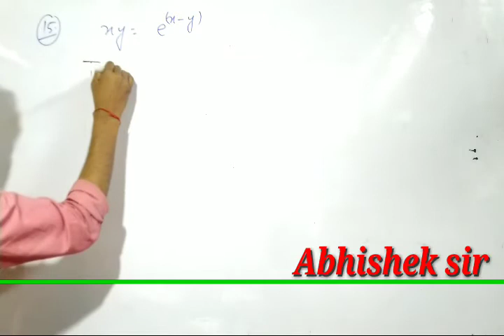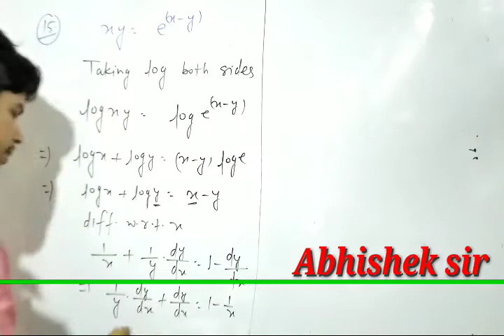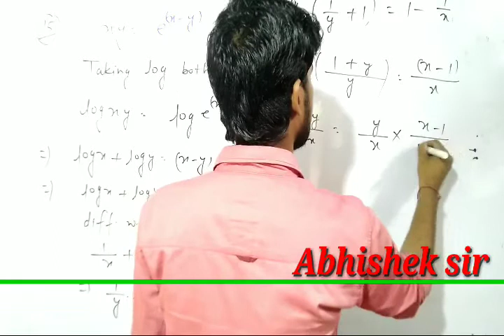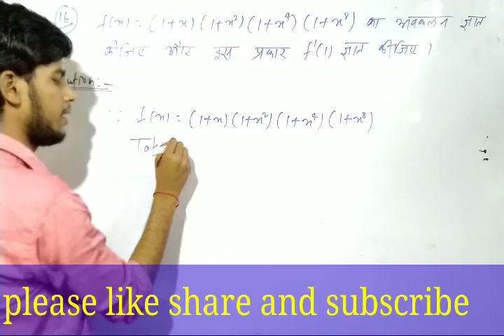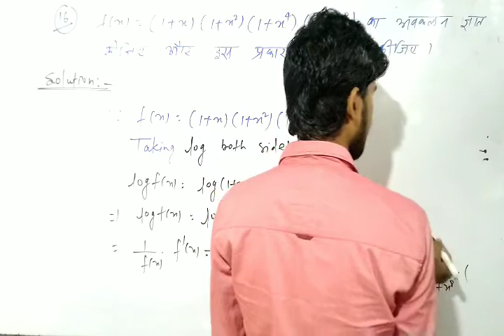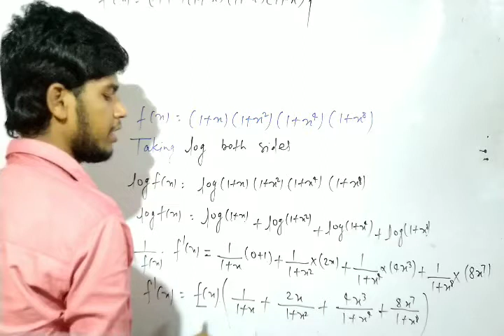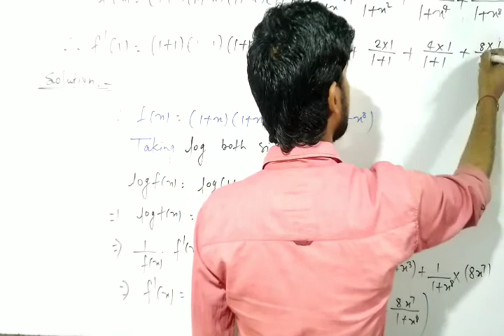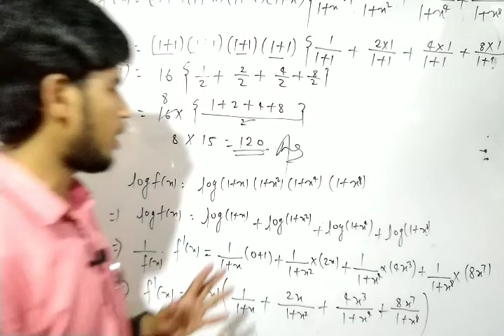NCERT Class-12th || Exercise 5.5 || Q.no.15&16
we provide all NCERT solutions Hindi medium
English medium will be also coming soon
signum Mathematics